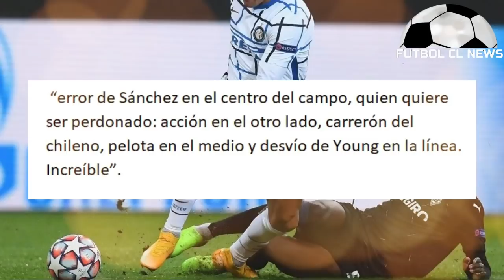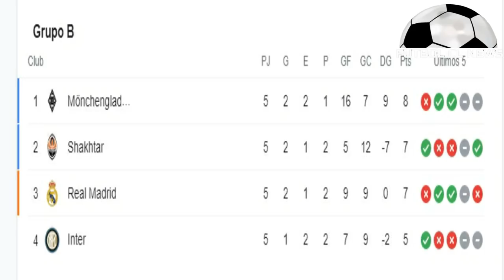PRENSA ITALIANA CRÍTICA a ALEXIS SÁNCHEZ Tras Triunfo del INTER Ante BORUSSIA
Prensa Italiana Crítica a Alexis Sánchez Tras Triunfo del Inter vs  Borussia Mönchengladbach Por Champions
Inter de Milan vs Borussia.